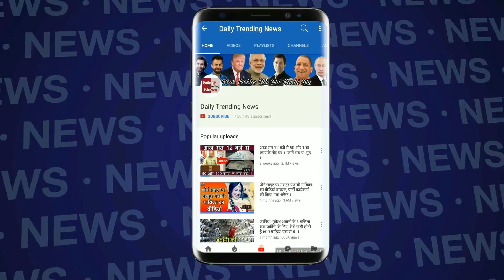पुलिस ने रोकी Amit Shah की रैली, मांगे परमिशन के पेपर !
Kolkata Police Reached Location of Amit Shah Rally Asking BJP to Show all  apers West Bengal| Barwali Shah's Rally in Bengal removed PM Modi's poster |